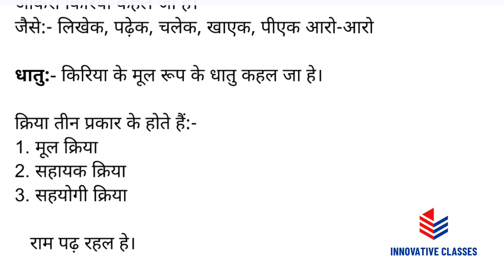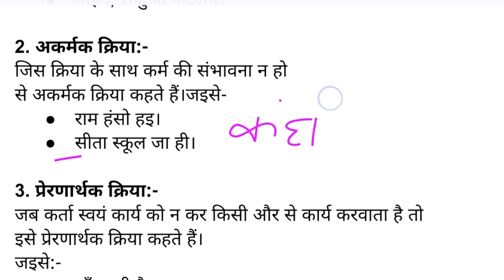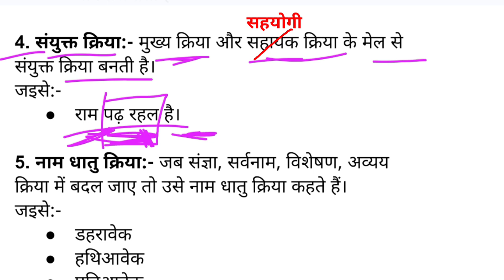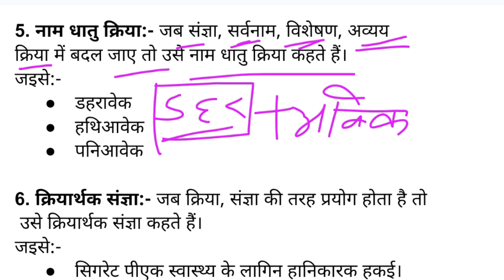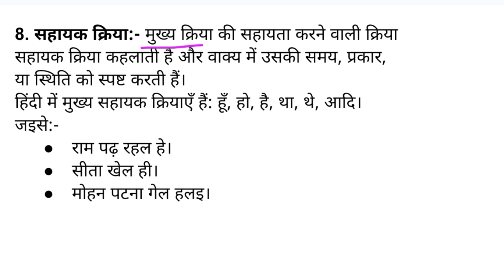khortha kriya||खोरठा व्याकरण||खोरठा क्रिया||innovative classes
khortha kriya
खोरठा व्याकरण
खोरठा क्रिया
jssc cgl
jtet
innovative classes
by pancham sir